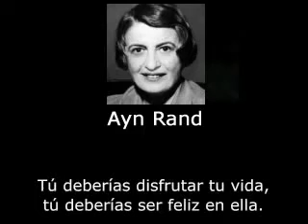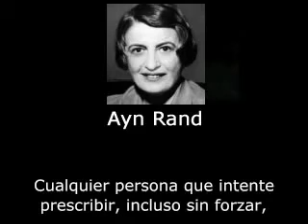Ayn Rand - qual é o propósito da vida?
Ayn Rand responde.

TAGS: Ayn Rand Objetivismo Objectivism Filosofia Philosophy Aristóteles Aristotle Plato Platão Kant Friedrich Nietzsche Carl Sagan Karl Marx Adam Smith Friedrich Hayek Ludwig von Mises Austrian School Escola Austríaca Milton Friedman Liberty Liberdade Freedom Metafísica Epistemologia Arte Ética Ethics Art Estados Unidos United States Dinheiro Money Razão Reason Inteligência Crise Economia Economics Crisis Intelligence Comunism Communism Capitalism Capitalismo Socialismo Socialism Liberalismo Liberalism John Galt A Revolta de Atlas A Nascente Atlas Shrugged Universo universe Existencia Realidad Realidade Absoluto Deus God Ateísmo Atheism Religião Religion Vida Life George Reisman Atlas Society Ayn Rand Institute Stephen Hicks Craig Biddle The Objective Standard